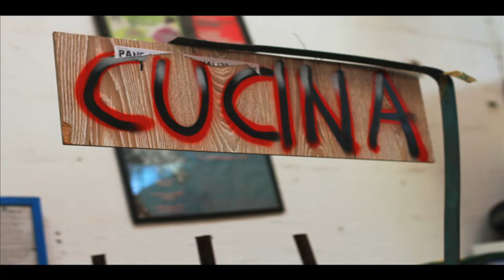Barikama means resistance